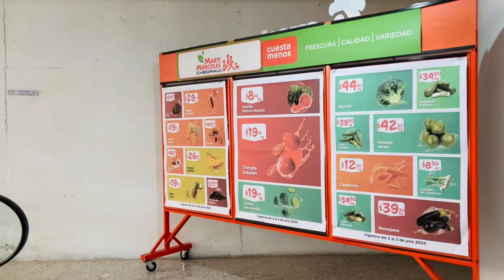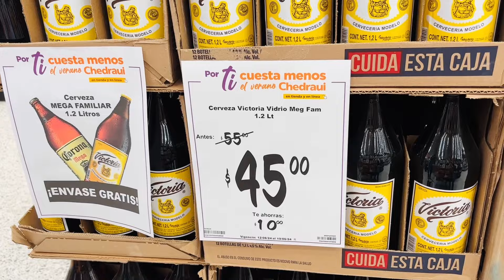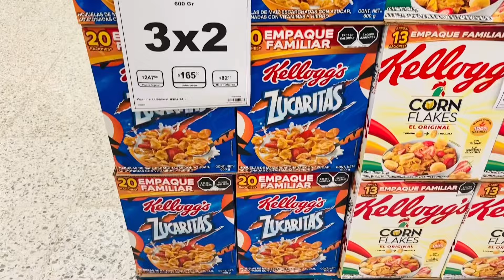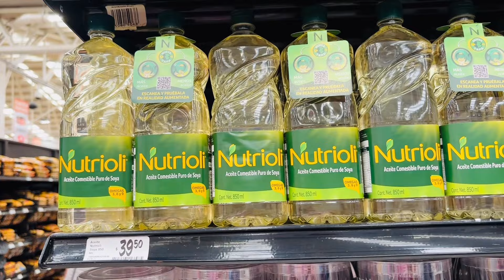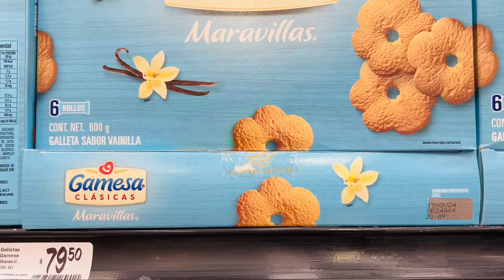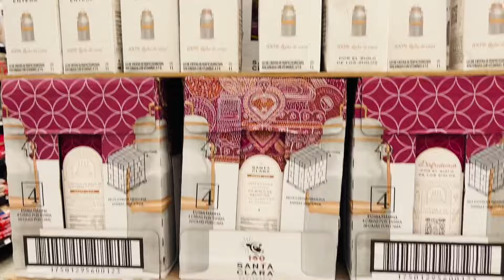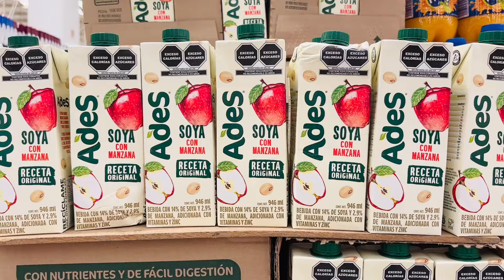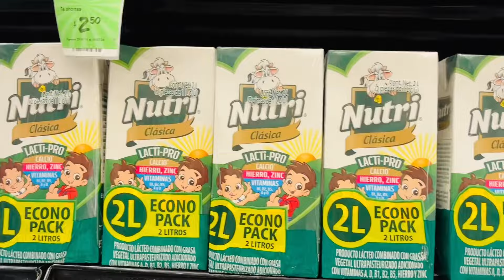‼️😱 OFERTAS 🤑 EN DESPENSA 🛒 EN CHEDRAUI 🧡‼️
HOLA MI GENTE LINDA DE YOU TUBE ,ESPERO Y SE ENCUENTREN DE LO MEJOR, HOY EN ESTE VIDEO LES TRAIGO UN RECORRIDO POR LA TIENDA CHEDRAUI, Y TAMBIEN LES MUESTRO QUE ES LO QUE COMPRE EN ESTA TIENDA ESPERO Y LES GUSTE MUCHO, GRACIAS POR VER MI VIDEO NO OLVIDEN DARLE LIKE Y COMPARTIR PARA QUE MAS PERSONITAS LO PUEDAN VER, TAMBIEN LOS INVITO A SUSCRIBIRSE SI ES QUE TODAVIA NO LO HAN HECHO 😉👍 PARA QUE NO SE PIERDAN NINGUN VIDEO NUEVO EN MI CANAL, SIGANME EN TODAS MIS REDES SOCIALES, TENGO FACEBOOK, INSTAGRAM, TIK TOK Y CANAL DE YOU TUBE ME ENCUENTRAN COMO ARELY BANFFI .